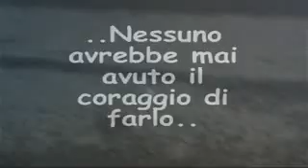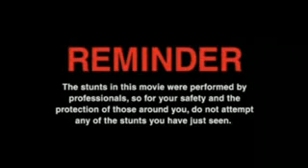giggione e ivano nudi sulla neve